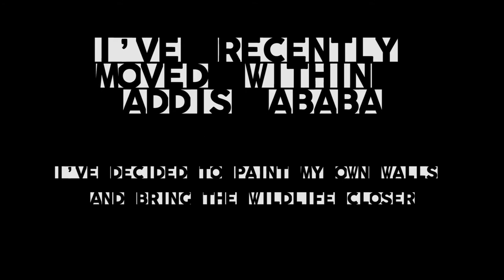I Paint My Walls | Zebra Family Painting Time lapse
I love to paint. I'm a selling artist. I love to do murals and have done them since I was a child. This is a zebra family time lapse painting. I hope you enjoy!

I try to post every week. Keep coming back for more travel ideas, exploration videos, and travel adventures.

I love traveling and teaching! This channel combines my greatest passions and adds in a few others, such as love of animals, adventure, and photography.

Where am I from? Washington State All places I've traveled

No photos/video for: Mexico, Panama, California, South Dakota, Iowa, Montana, Idaho, Florida, Texas, Alaska, Virginia